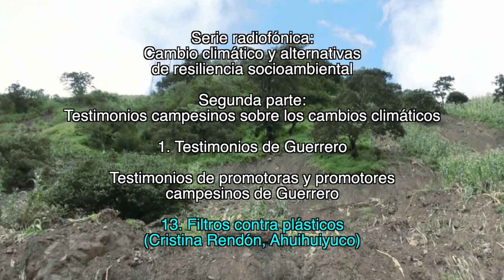13. Filtros contra plásticos / Testimonios de promotoras y promotores campesinos de Guerrero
1. Testimonios de Guerrero

13. Filtros contra plásticos
(Cristina Rendón, Ahuihuiyuco)

1. Lecturas sobre el cambio climático

2. Testimonios campesinos sobre los cambios climáticos

Créditos:

Producción
GEAVIDEO

Catherine Marielle

Mexico-Tenochtitlan 2019.